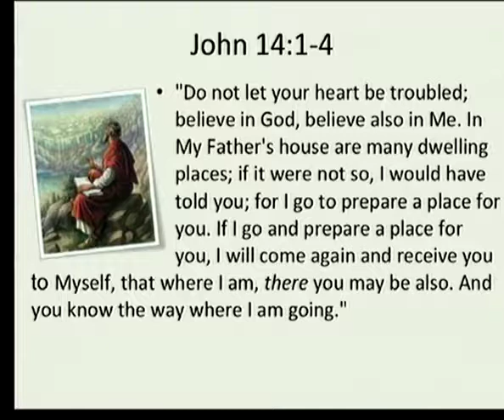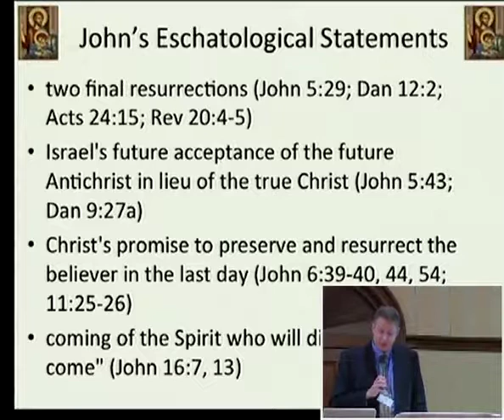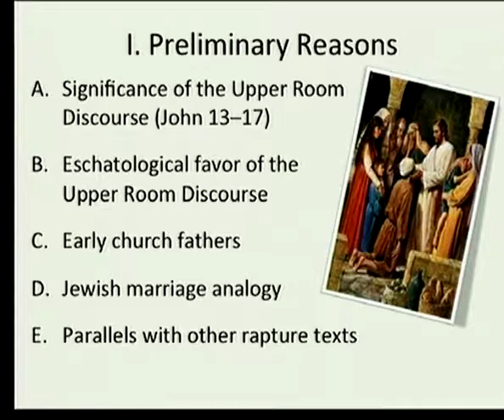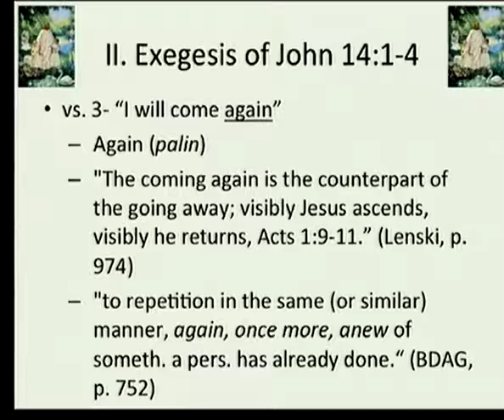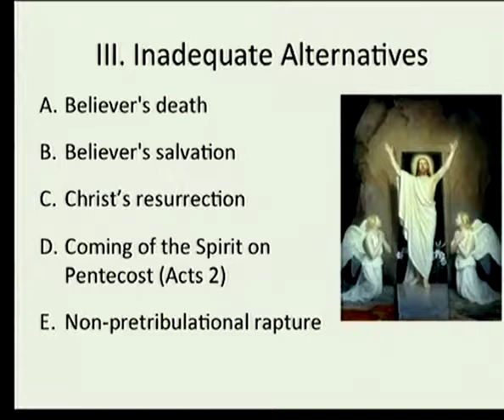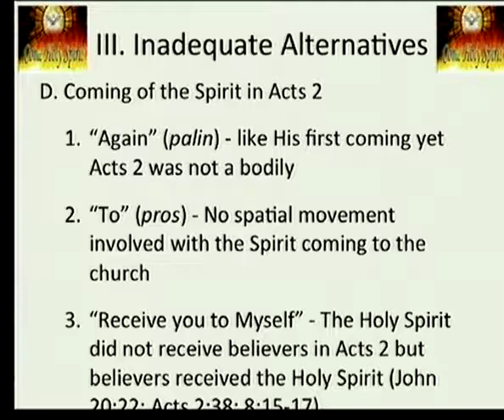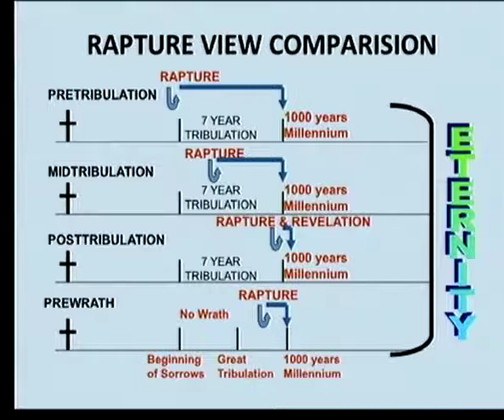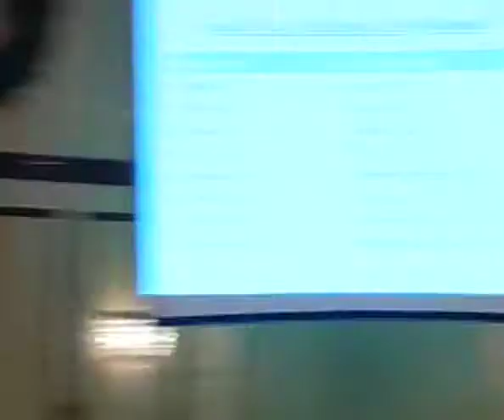Andy Woods | Jesus and the Rapture | 2011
Andy Woods